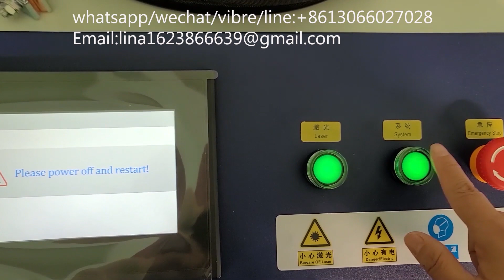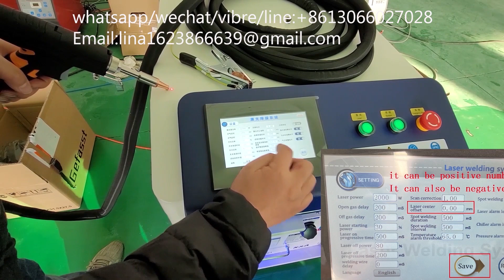how to change cleaning mode to welding mode